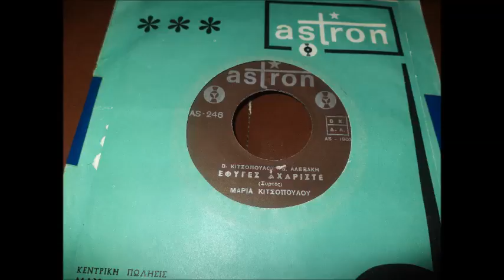ΕΦΥΓΕΣ ΑΧΑΡΙΣΤΕ ΜΑΡΙΑ ΚΙΤΣΟΠΟΥΛΟΥ